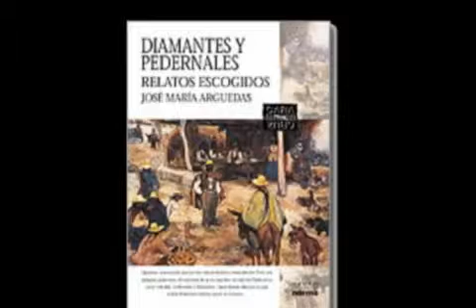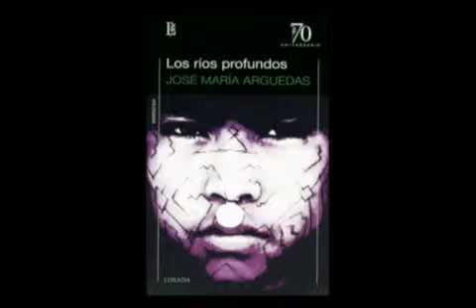JOSÉ MARÍA ARGUEDAS INTERPRETA El CARNAVAL DE TAMBOBAMBA